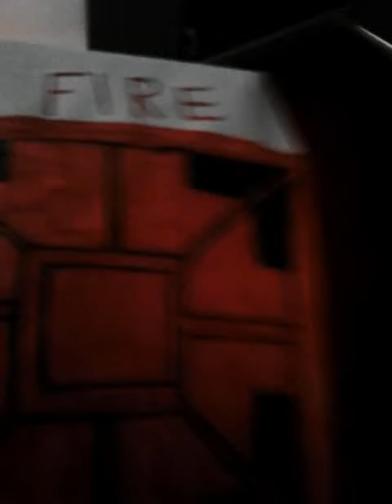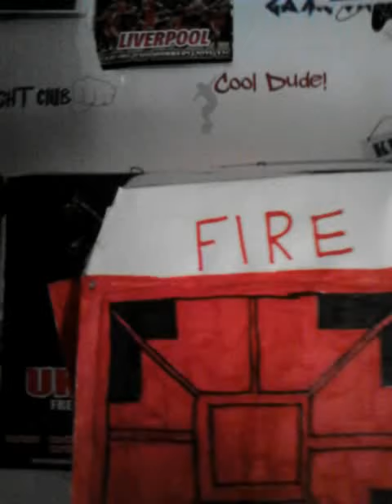wheelock 7004t horn strobe homemade